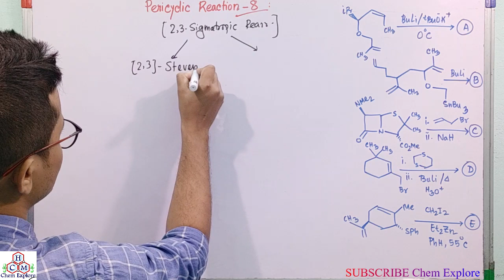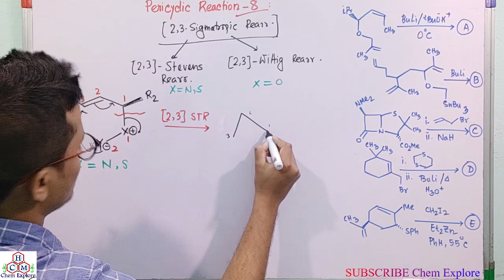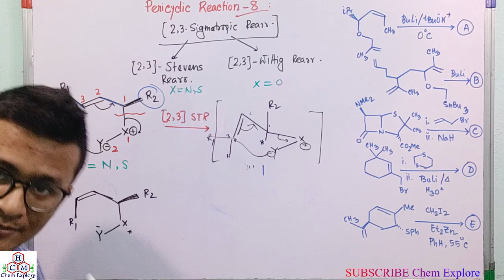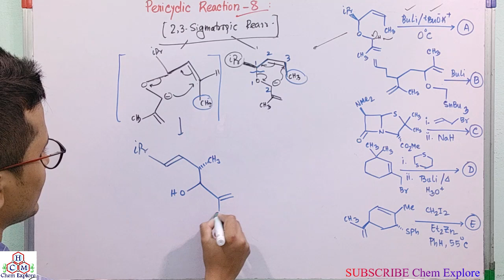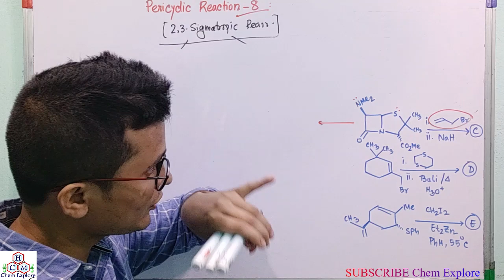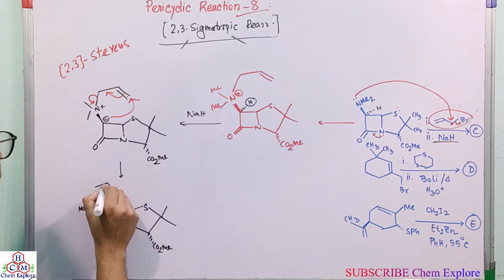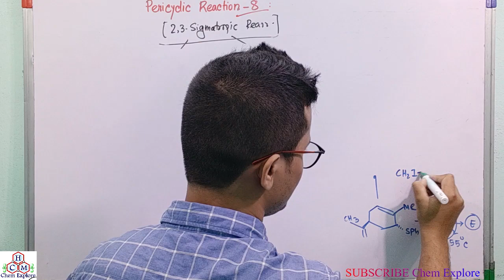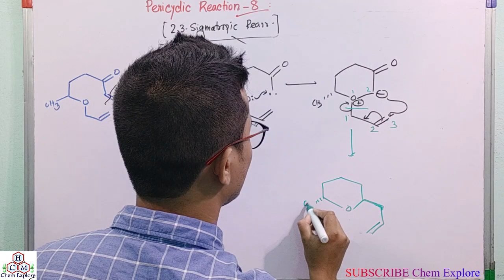[2,3]-Sigmatropic Rearrangements || Stevens & Wittig Rearrangements || Carruthers Series Lecture-27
Pericyclic Reaction (Part-8)
William Carruthers Series (Lecture-27)